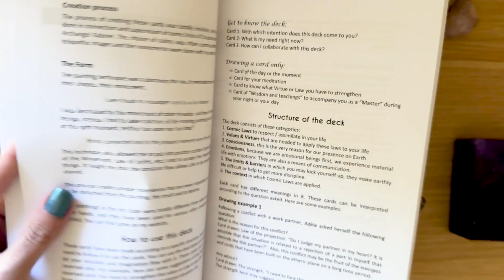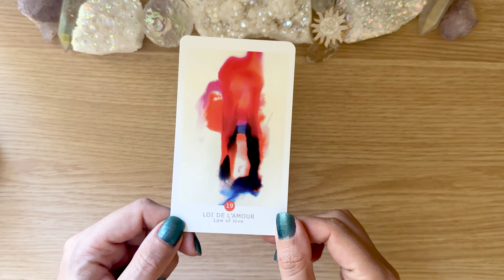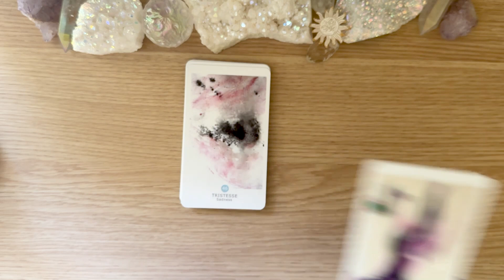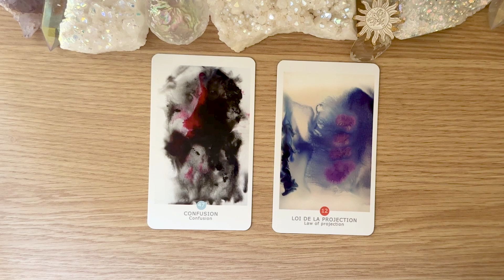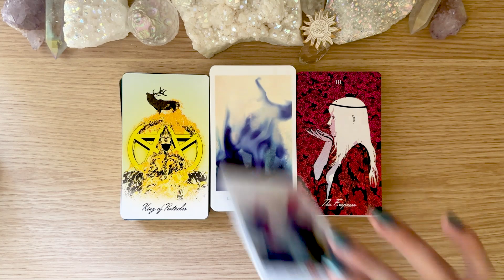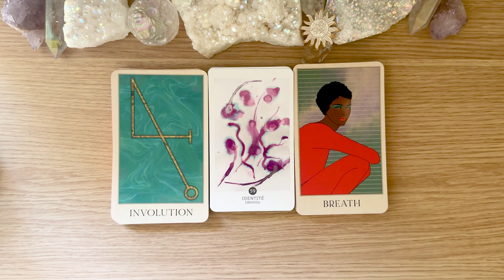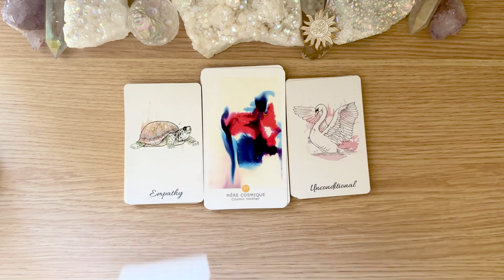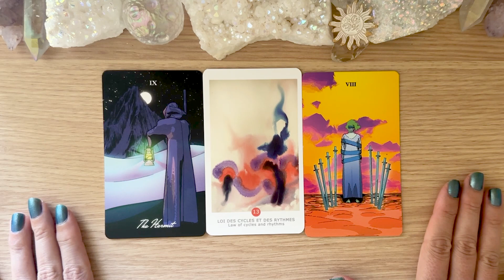The Cosmic Laws Oracle by Ouassima Touahria | Flipthrough, Guidebook, Pairings & Reading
A quick look through the The Cosmic Laws Oracle by Ouassima Touahria - includes one in depth guidebook card reading and a sample reading.

00:00 flipthrough
09:10 guidebook
10:45 pairings
heartscape tarot
herbcrafters tarot
tarot of the holy spectrum infinity edition
nest of light
modern nirvana
death doula
when my soul whispered
19:00 reading